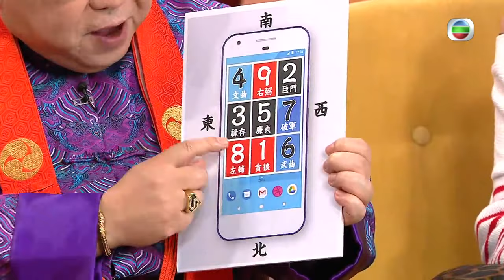麥玲玲 李居明丨馮盈盈蔣家旻行運妝容 出生季節衣物顏色宜忌 手機開運法桃花行運吉位 - 2022新春開運王 第十集